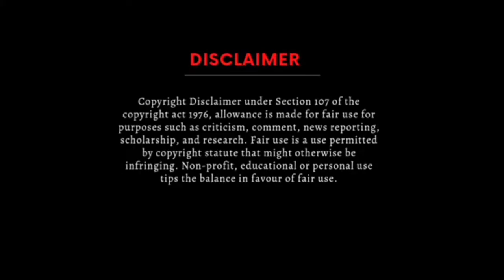விசு சார் ஆத்மா சொன்ன வித்தியாசமான விஷயம் இந்த விடியோ முக்கியம்?